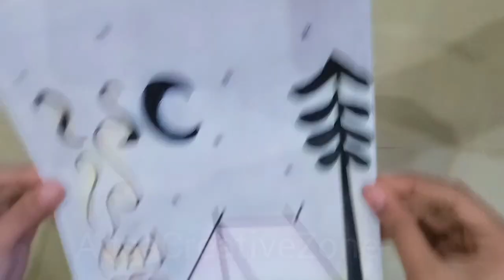Oho🤯Am i going to show you my drawings 😱🤗🙀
art
art tiktoks
drawing
tiktok art
painting
tiktok artists
creative ideas
painting tiktoks
tik tok art clean
ai art
creative people and art on another level
art tik toks compilation
art tik tok tutorial
art tiktok tutorial
art tutorial
art ideas
tik tok art tutorial
beautiful art on tik tok
beautiful art on tiktok
painting tik toks
satisfying
pinkramen
tiktok artist
tik tok artist
drawing tiktoks
drawing tik toks
valorant highlights
valorant montage
acrylic painting
pawn stars
pawn stars full episodes
acrylic painting technique
easy painting technique
for beginners
superraedizzle
rae dizzle
acrylic paint
art tips
artist
tik tok art challenge
tik tok art tutorial for beginners
tik tok art videos
tick tok
tiktoks
tik toks
clean tiktoks
art compilation
art compilation tiktok
best quarantaine tik tok art
tiktok drawings
squash
art tiktoks anime
art tik tok clean
art school
stable diffusion
valorant moments
midjourney ai
midjourney ai tutorial
midjourney tutorial
how to use midjourney
midjourney v4
artificial intelligence
english premier league highlights
khandoba mandir
mere sai
sai blessings
shirdi temple
set india
devotion sai
mere sai promos
shraddha aur saburi
sai baba life story
dwarka mai
sai baba of shirdi
शिर्डी सांईं बाबा
spiritual
shej aarti
sai baba story
मेरे साईं
hindi tv show
sai baba serial
devotional
saibaba. sai baba
devotional show
sai bhajan
discord midjourney bot
how to make ai generated art
dalle 2
guide to midjourney
discord ai art
playground ai
playground ai writing
playground ai tutorial
midjourney tips
the art and making of hogwarts legacy
hogwarts legacy art book
hogwarts legacy open world
hogwarts legacy gameplay showcase
hogwarts legacy news
harry potter gameplay
new harry potter game
hogwrats legacy
ps5 hogwarts legacy
harry potter game
hogwarts legacy mmo
hogwarts legacy rpg
harry potter video games
harry potter rpg
harry potter legacy
hogwarts legacy
hogwars legacy
hogrwats legacy
retroraconteur
best ai
best image ai 2023
best ai 2023
sai's stories
mere sai characters
how to use midjourney ai
mere sai new
sai miracles
sai tales
new tales
sai's blessings
midjourney
ai
nbc sports
stable diffusion install
stable diffusion 2
stable diffusion ai
stable diffusion tutorial
lexica art
lexica.art
lexica
premier league
olivio tutorials
olivio affinity
olivio sarikas
oliviosarikas
valorant
tarik reacts to derrek
s0m reacts to valorant plays
s0m reacts to derrek
100t overwatch
sen tenz
tenz
pros react to derrek
best of 100t derrek
100t derrek
best of derrek
overwatch
derrek
cement orbs
textured wall art
wall art
diy wall art
jorge casa refined
casa refined diy
diy decor
modern decor
vintage decor
cement bowl
concrete diy projects
high end decor diy
casa refined
diys
high-end decor
color cement
cement diy
marble cement
diy cement
concrete diy
diy concrete ideas
diy concrete projects
diy concrete
audience
freelance
freelancer
small business
art business tips
art business
calarts
animator
manga
anime
comic book
comic books
graphic novel
comic artist
comic
comics
sketches
drawings
illustration
cartoon
animation
followers
views
likes
instagram growth
social media tips
artist tips
algorithm
manicure
makeup
nail art 2023
nails 2023
simple nail art
diy nails
easy nail art
new nail art
nail art compilation
nail art
nail art ideas
nails
brettpaint
english premier league
art studio vlog
studio vlog
art collector
art collection
valuable art
home decor
interior designer
interior design
luxury
real estate
for sale
architecture
house tour
home tour
house
home
english premier league live
english premier league today
premier league 2022/23
epl highlights
sai baba bhajan
pl highlights
premier league highlights 2022
cristiano ronaldo
gareth bale
steve mcmanaman
disney vlogger
disney vlog
disney how to
disney trip
disney planning
disney guides
disney tips
disney travel
disney parks
food
disneyvacation
disneyvideo
disneyland
disney world
disney
disneyfood
shorts
part 2
steve mcmanaman commentary
how to draw
mickey mouse
air
earth
water
zodiac elements
fire
adri artsy
one drawing in 4 different styles
4 different styles
one drawing
posca
posca markers
stewart downing
steve mcmanaman highlights
game dev
chatgpt
indie dev
learn game dev
tips for beginner game devs
lost relic games
john stejskal
game dev tips
indie dev advice
game development
how to make games
how to get into game development
game development beginner
how to make First l indie game
tik tok art memes
tik tok art procreate
how to learn game dev